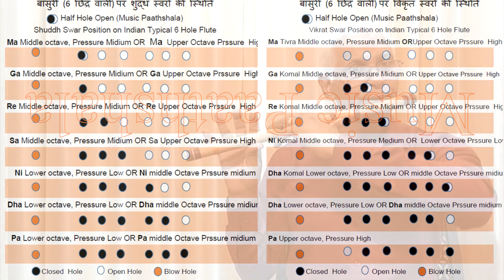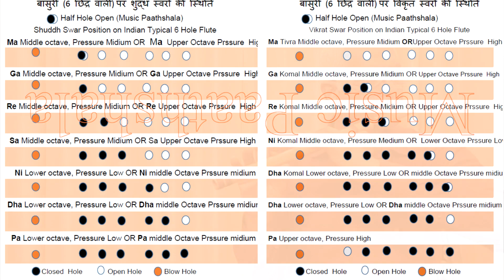How to play Teri Mitti song on flute | Ae meri Zameen | तेरी मिट्टी में मिल जावां | Flute Lesson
Teri Mitti mein mil jawan Gul Ban Ke Khil Jawan a song from Movie Kesari sung by B Prak is a patriotic song can be easily played on flute with this lesson.